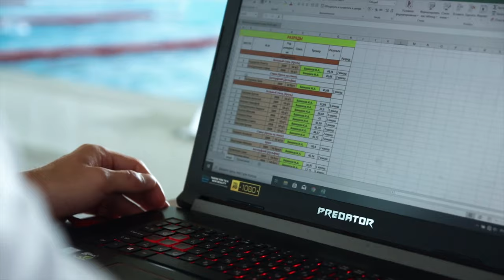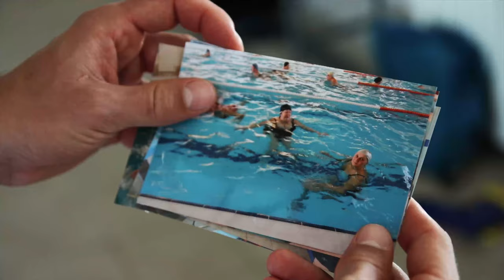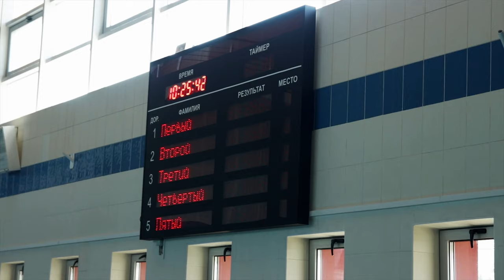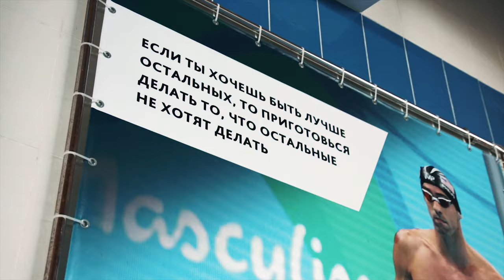Путь ТРЕНЕРА по ПЛАВАНИЮ – Иван Ванюков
Документальный фильм о тренере по плаванию — Иване Ванюкове из ФОК "Изумрудный"
Создание видео: ДаАрий Видео Про